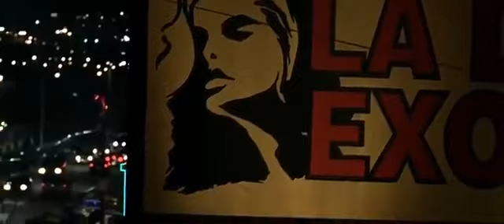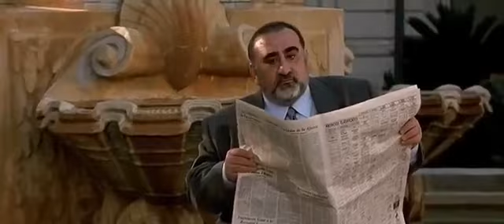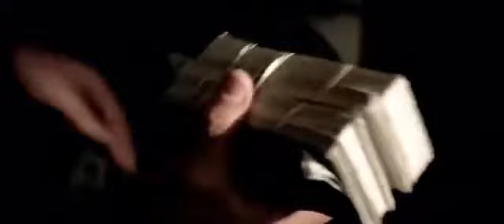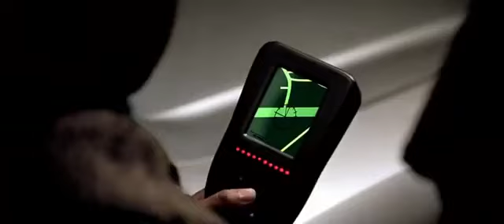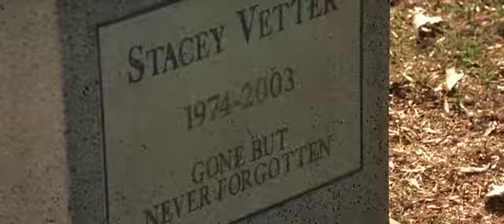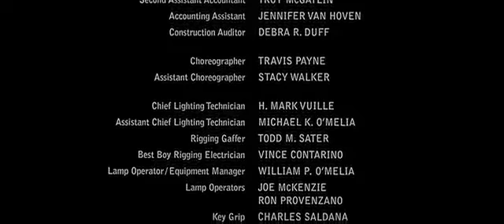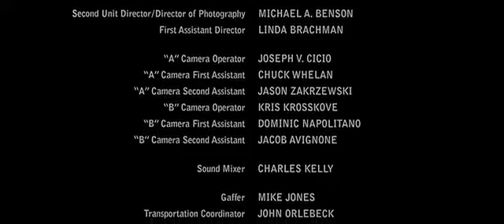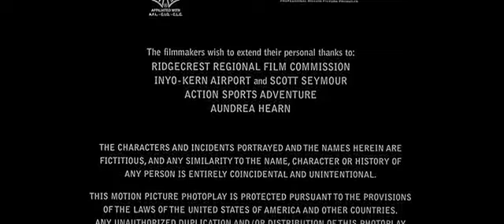cinema action samurai..kensin